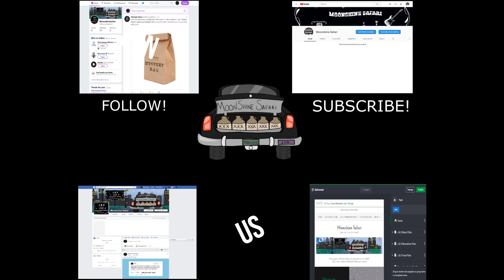Moonshine Safari Episode 6: Leading up to the Wedding, Larkin Poe, and Raising Credit Limits!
Hey y'all welcome to Moonshine Safari! In this episode, Josh and Dinah discuss the time leading up to the wedding, Larkin Poe, and raising credit limits! Come join us! Come support our adventures!